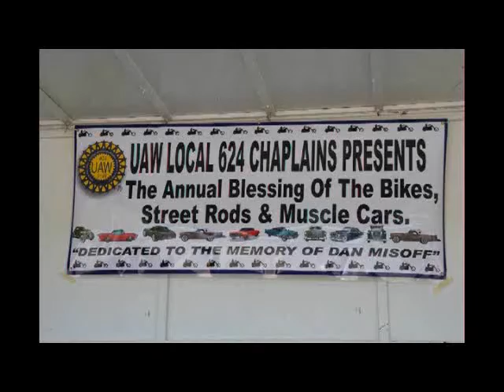CJR WorldWide Ministries Presents Dr. Carl Clark, Pastor of Open Arms International Ministries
Dr. Carl Clark, Pastor of Open Arms International Ministries received his Doctorate in Chaplaincy on Sept. 27, 2014.
Major Congrats to you Dr. Clark our Spiritual Father Bishop Robert W. Jones would be very proud of you and I can imagine he's smiling down on you!
May God continue to use you to his Glory!
**Also a special shoutout to James Dixon Sr, Shirley Dixon and Carol J. Lodman for their Chaplaincy degrees as well!

Visit Open Arms International Ministries - 11 a.m. Sundays and Wednesday Bible Revival at 6:30 p.m. at 208 Wolf Street, Syracuse, NY